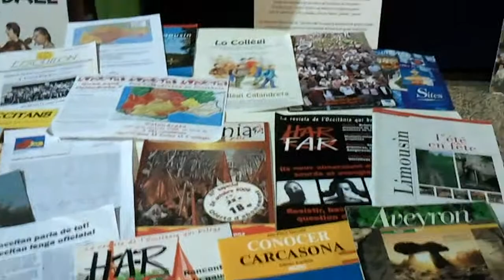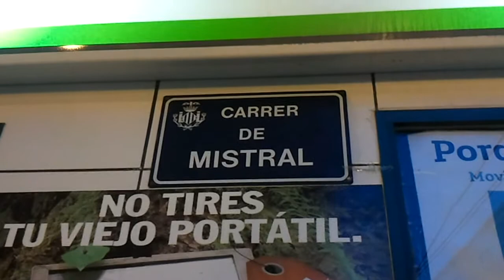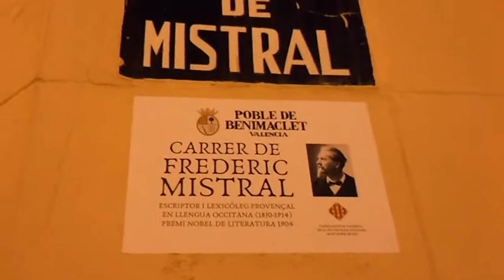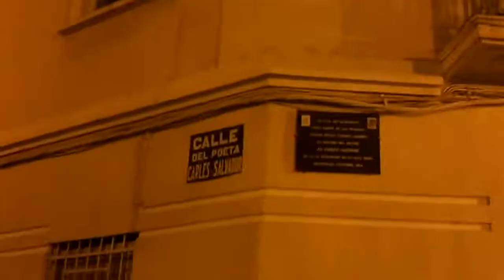Dictada Occitana 2013. Valéncia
Breu reportage dels actes de la Dictada Occitana 2013 a Benimaclet (Valéncia). Oc-Valéncia. CIRD'OC.